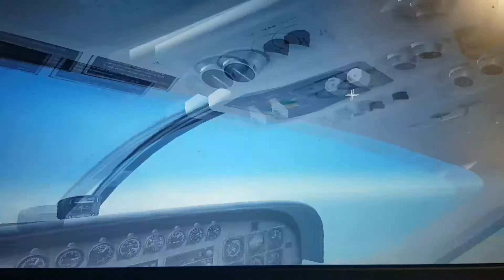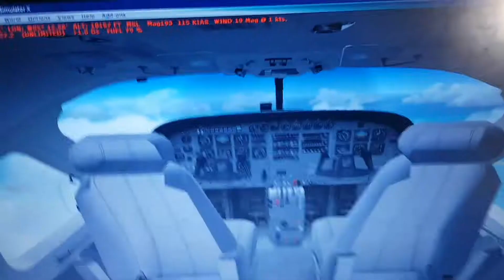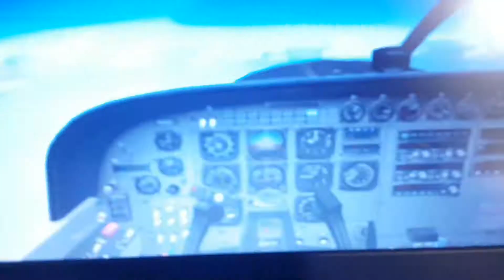FSX: Kenmore Air Cessna Caravan Cruising above Alabama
Caravan Cruising at 18.000ft/5.500m above Alabama before crossing the Gulf of Mexico

This is the 2nd Leg of a Long Journey

1. Youngstown-Atlanta
2. Atlanta-Cancun
3. Cancun-Panama City
4. Panama City-Cali